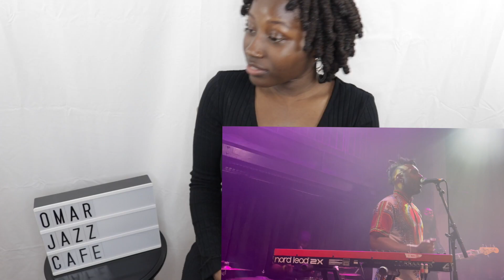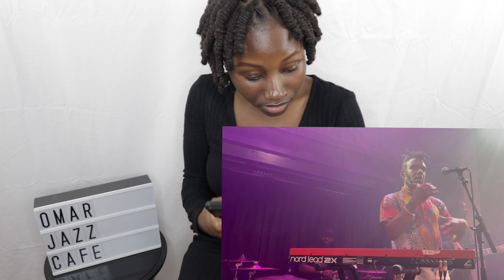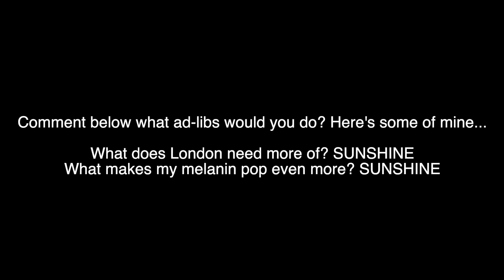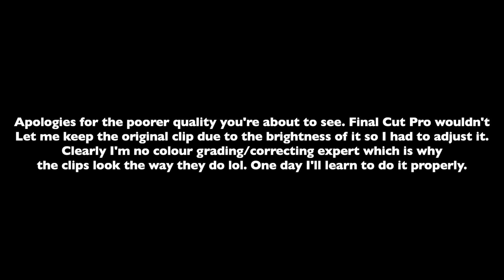Concert Commentary: OMAR LIVE at Jazz Cafe (August 2021) London, Camden | BEAT OF THE SOUL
2nd Concert of the year! OMAR LIVE at Jazz Cafe (2021) London, Camden | Part 1: Concert Commentary & Review

WARNING CONCERT FOOTAGE CONTAINS BRIGHT AND FLASHING LIGHTS!!!

Watch in 1080pHD for better quality and listen with headphones for a better listening experience.

Timestamps
0:00 - Warning!
0:17 - My first time seeing Omar live
0:42 - The venue
2:22 - DJ: Greg Boraman
2:40 - Support Act: Louise Golbey
4:37 - GIVE OMAR HIS FLOWERS
7:21 - Omar: Ghana Emotion (concert footage snippet and commentary)
7:46 - Omar - Everybody Loves The Sunshine (COVER) - (concert footage snippet and commentary)
9:17 - Omar & Louise Golbey - Be Thankful (concert footage snippet and commentary)
10:17 - Donae’O In the crowd / Omar - It’s So (concert footage snippet and commentary)
11:15 - Band Solos (concert footage snippets and commentary)
15:36 - Final Thoughts

Make sure you support & check out Omar, the band and photographers' socials!

Venue: Jazz Cafe, Camden, London
DJ: Greg Boraman - Instagram: @gregboraman
Support Act: Louise Golbey - Instagram: @louisegolbey
Support Act Band
Percussionist: Lee Levent -Instagram:  lee_drums
Guitarist: Chris Smith - Instagram: csmithguitar

Main Act : Omar - @omar_lyefook
Main Act Band
Guitarist/Vocalist: Allan Simpson - found twitter @ but not really active on socials (hasn’t posted on twitter since 2011)
Bassist: Gordon Mulrain - Instagram: @inn3rh3art
Trumpeter: Shanti Jayasinha - Twitter/Instagram: @shantijayasinha
Saxaphone: Jim Hunt - Instagram: jimhunt6123 / hunt1805
Keys/Vocals/Flute: Lennox (Lex) Cameron - Instagram: lexmd22
Drums: Westley Joseph - Instagram: westley_joseph

About Beat of the Soul
Beat of the Soul is a music platform for music lovers aiming to educate and entertain when it comes to all things music.